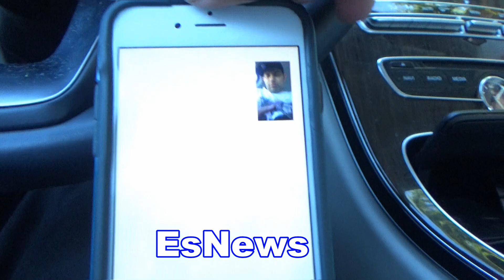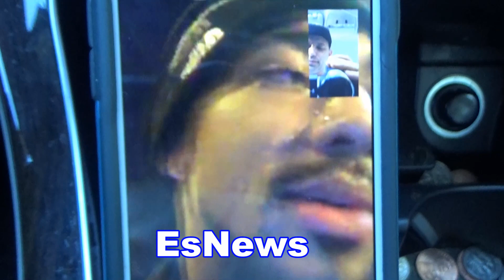And The New Demetrius Andrade Ready For Erislandy Lara Next - ESNEWS BOXING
In this video we interview Demetrius Andrad